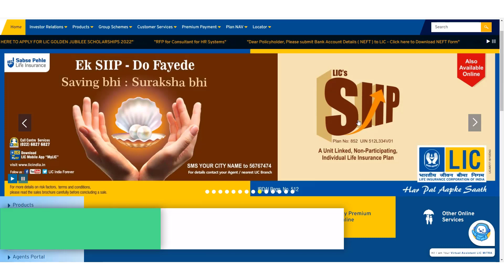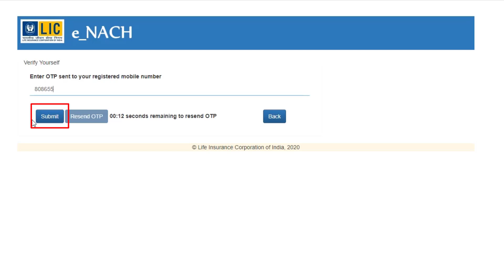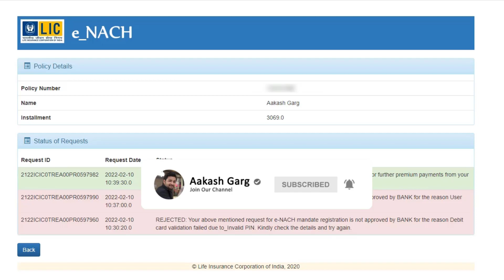How to Check LIC ENACH Registration Status online | How to check LIC Premium auto debit status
This video is about How to Check LIC ENACH Registration Status online | How to check LIC Premium auto debit status

📑Topics Covered -
00:00 Introduction